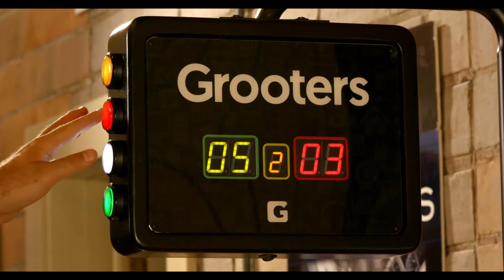"The Ottawa" Holland Game Room Shuffleboard Table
This Classic in Game Room Furniture features a 16" wide play field with a 1/4" poured resin top on the 12' shuffleboard table.